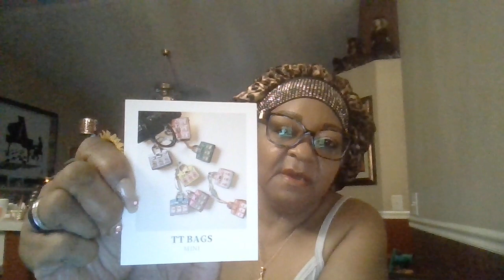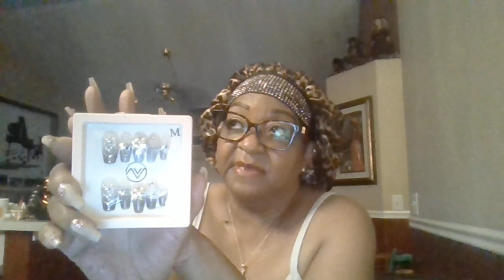Tik Tok unboxing/Amazon New UV Nail Lamp Review!!!